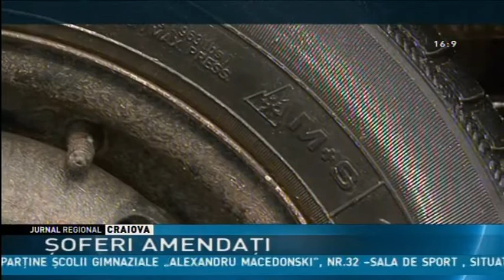Şoferi amendaţi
70 de şoferi au fost amendaţi astăzi, în Craiova, în doar două ore, pentru că nu aveau autoturismele echipate de iarnă sau aveau defecţiuni tehnice. Zece dintre ei au rămas fără certificatele de înmatriculare, iar doi fără permisele de conducere. Poliţiştii de la rutieră au dat amenzi de 90 de mii de lei.